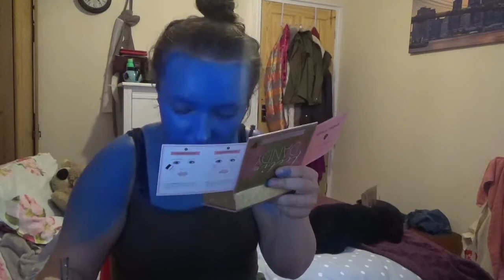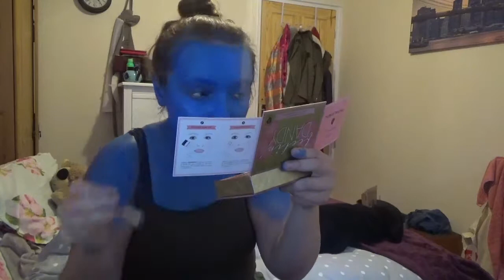First Makeup Test *Neytiri* From Avatar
So usual drill if your new to this series this is "First Makeup Test" where I try out a characters makeup for the first time with only knowledge from previous experiences of makeup from other characters. Hope you like it. Let me know if theres any characters that you think I'll enjoy trying out their makeup.

REMEMBER THIS IS NOT a makeup tutorial its me experimenting with the makeup for this character.

If you would like to see the last "First Makeup Test" where I tried out Elphaba from wicked the link is here:

Sorry about the slow upload for this year :(